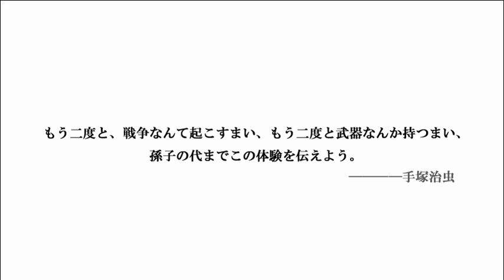戦争前の漫画の扱いは酷かった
「手塚治虫と戦争」はコチラ
収録日：1973/10/9
収録場所：大阪府立北野高等学校（北野高校創立100周年記念での講演）